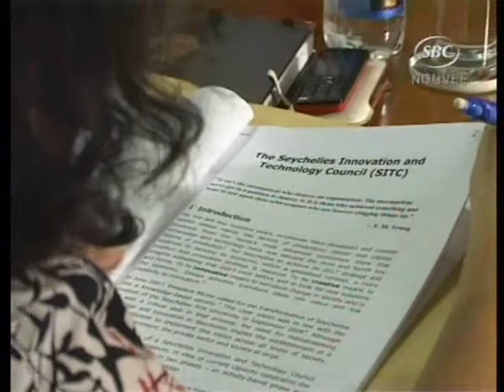SBC Seychelles: The Newly Formed Council - SITC.wmv 21-03-10